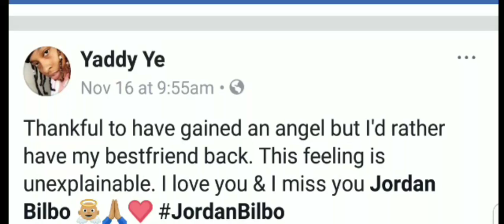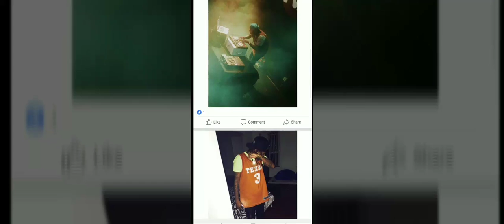YADDY YE SPEAKS ABOUT BFF JORDAN BILBO RIH